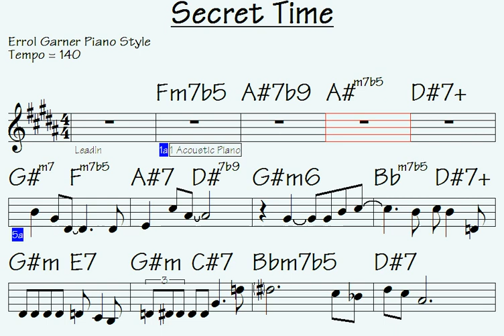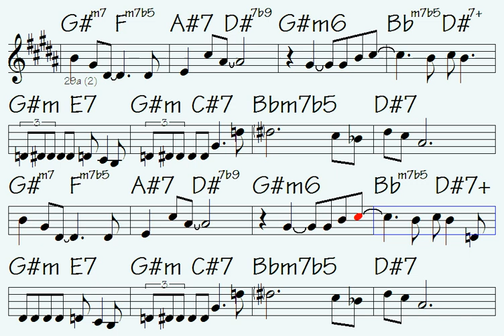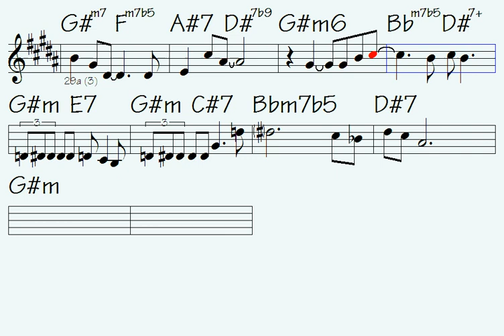🎶Secret Time (little easy harmony for intermediate musicians)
Link to buy all data for this song: Secret Time (music sheet notation - double-duration mp3 audio - transposable solo licks in midi file - mp4 video to play along...)